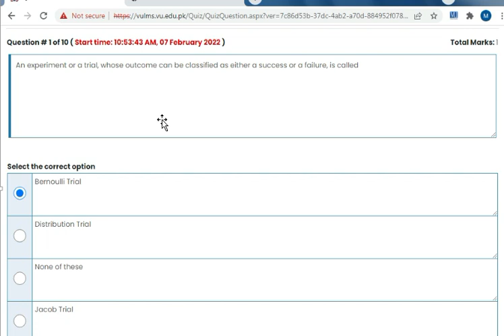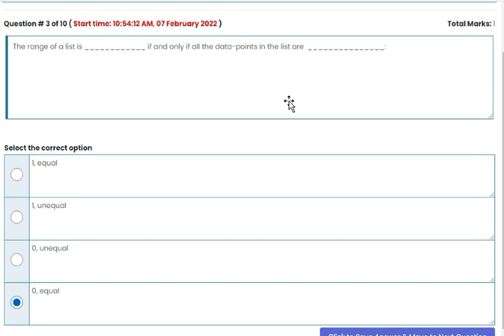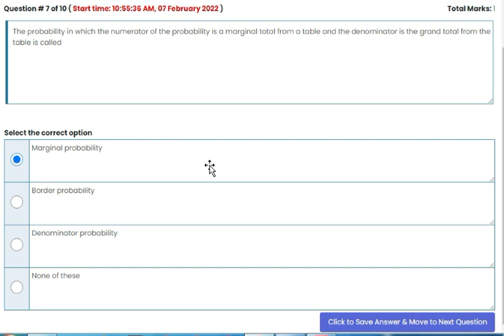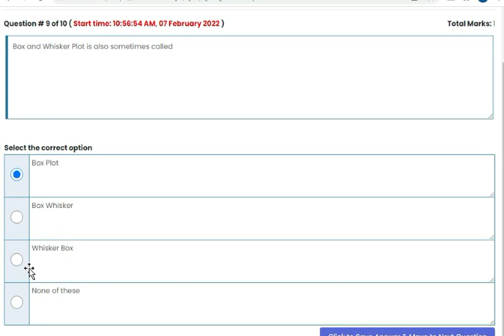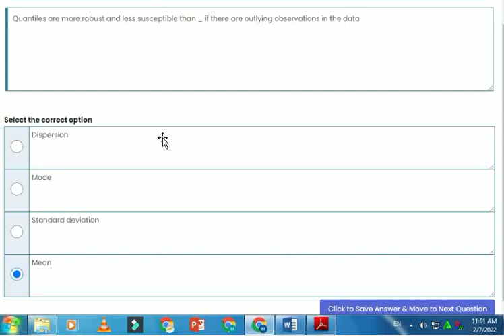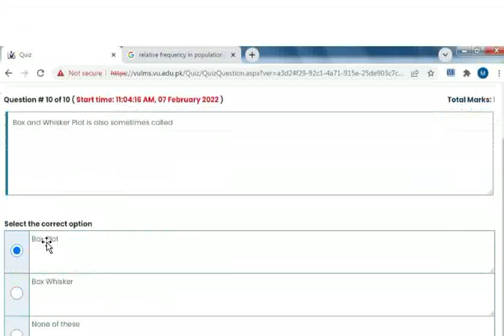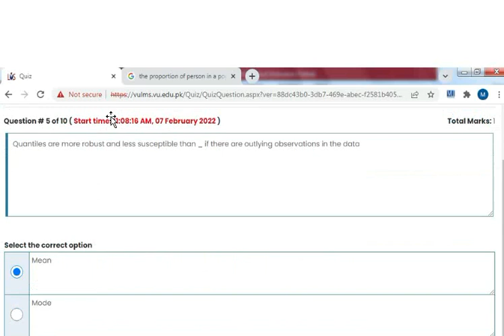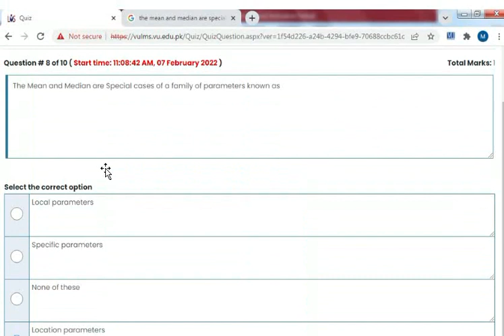BIO401 QUIZ 1 SOLUTION_ 07-02-2022_ COMPLETE SOLUTION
/ video topic \
BIO401 QUIZ1 SOLUTION
BIO401 QUIZ 1 COMPLETE SOLUTION
BIO 410 QUIZ 1 SOLUTION
BIO 401 QUIZ 1